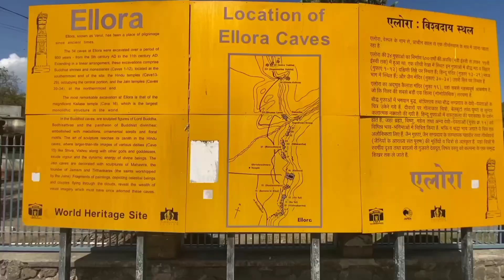ELLORA CAVES | TRAILER | ELLORA AURANGABAD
This is trailer of Ellora Caves Aurangabad Video out on 28/01/2022
Do Watch